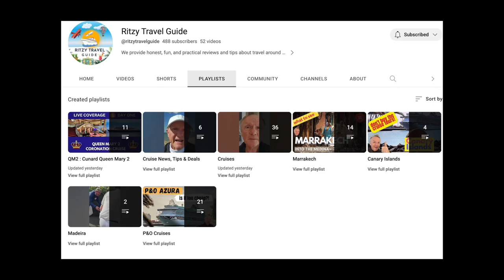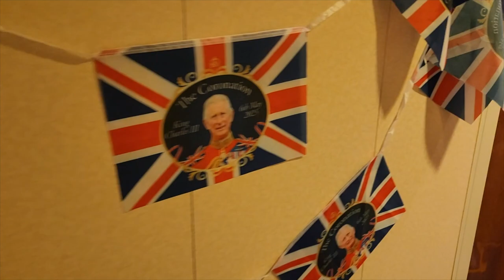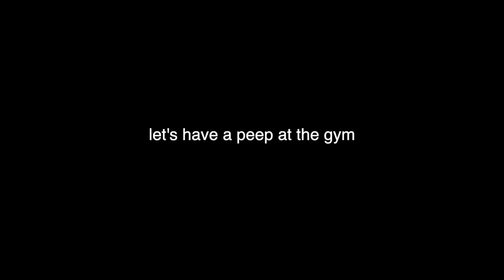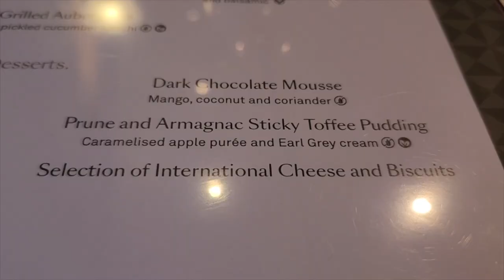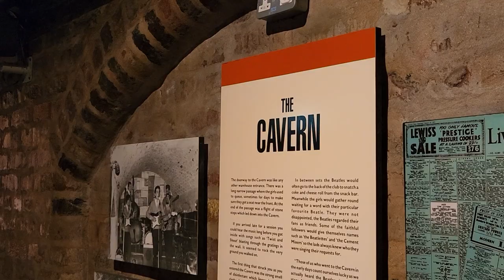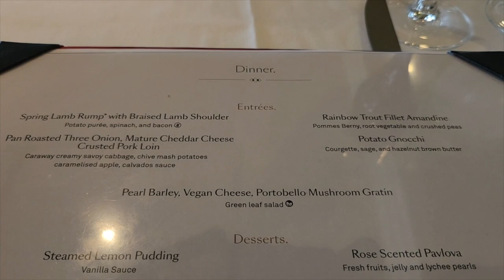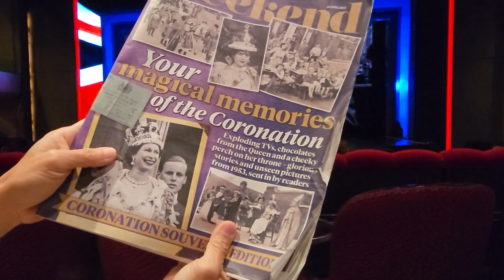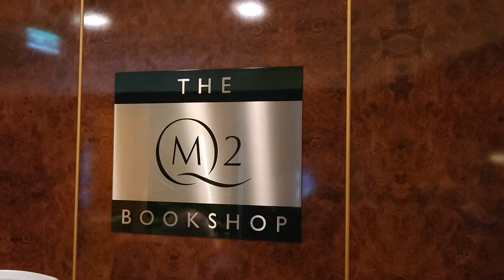CUNARD QUEEN MARY 2: What's it REALLY like on the Legendary Ship ? We Show You!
"Cruise Diary Series" - Join us live, onboard Cunard Queen Mary 2, one of the most famous ships at sea, and see what really goes on!

We joined it for a very special, once only, special event 5 night sailing for the Royal Coronation. The ship was decorated like never before. And we filmed it all for you to see

Join us aboard the world's MOST famous Ocean Liner, for this SPECIAL EDITION cruise.

We take you from top to bottom, see everything with us, as we take the latest luxury cruise.

You will see all the glittering events aboard, the Coronation Procession, and the special Gala dinners.  You had to be there to witness it.

Experience the whole Pomp & Circumstance, with each day leading up to the big event, and then catch the Coronation aboard, live with us, from  the Royal Theatre.

NORMALLY sailing the Transatlantic crossing, this time the QM is sailing from Southampton to visit Liverpool, and the Royal Albert Dock, the spiritual home of Cunard. See the amazing firework display to mark the event.

Together we’ll explore her restaurants, bars, the Queens Ballroom,  Champagne Bar, Britannia Dining Room, Prince's Grill, decks, the Spa facilities, Kings Court Buffet, public rooms and accommodation.

We will visit the Beatles Experience in Liverpool

Cunard Queen Anne
Cunard Queen Elizabeth
Cunard Queen Victoria

After this video, watch the companion video: For the full ships tour. See that here:

Queen Mary 2 ship tour
Cunard cruise news
QUEEN MARY 2 Christmas cruise

Hi, welcome to Ritzy Travel Guide, bringing you our latest travel reviews from around the globe!  We'll be travelling right around the world on cruise ships, all inclusive resorts, tropical destinations... and the deals of the day.

In this video :

00:00 - Intro
01:04 - time to board
02:08 - Sail away party
04:54 - Cabin
05:47 - 1st night dinner
07:33 - Day 2
09:22 - Buffet
10:35 - peep in the gym
10:50 - Gala dinner
16:21 - Queens Ballroom
18:13 - Day 3
19:21 - Albert Docks Liverpool
20:55 - Beatles Experience Liverpool
22:42 - Carinthia Lounge
23:21 - Dinner Day 3
25:02 - Fireworks by the ship at Albert Dock
26:47 - Day 4
27:47 - Coronation Procession
29:22 - Afternoon Tea
30:34 - Day 5
32:14 - The Coronation at Westminster Abbey
34:54 - Lunch
35:46 - the laundrette !!
36:46 - the Library
37:19 - Final night
38:01 - other videos
Drone shots, amazing work from:
KC Image Works
Cruisescape
Dronescapes

Cunard food, Cunard Snack, cruise ship food, Cunard midnight snack

Coming soon to our channel: full review of P&O Arvia Cruise Ship and P&O Iona cruise ship.  We compare them to the offerings from Cunard. Which is better for you ... Arvia and Iona, or the Cunard Ships

ABOUT ME:
Hi, my name is Bill! Together with my family we have lived in 5 countries around the world, and spend our life travelling, in both a professional and recreational capacity.  The aim of this channel is to give an honest, practical viewpoint, showing exactly what we found, and what tips we may be able to offer.  We do not sell vacations, and the objective is to give a fully independent, and real picture.  We hope you enjoy the reviews we post.  Thanks!